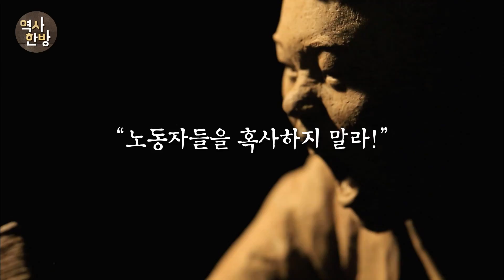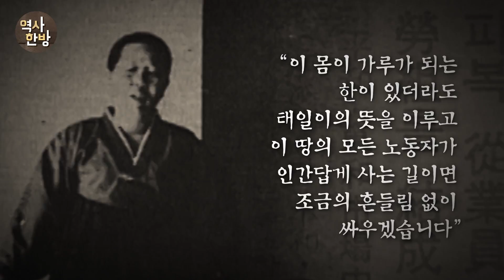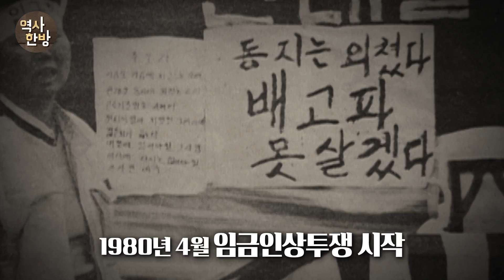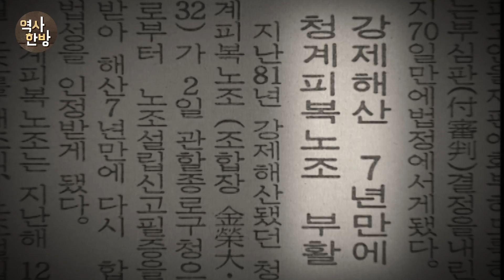역덕이슈 오늘 I 79 2011년 9월 3일, 모든 노동자의 어머니 이소선 영면하다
근로기준법을 준수하라!
우리는 기계가 아니다!
일요일은 쉬게 하라!
노동자들을 혹사하지 말라!

1970년 11월 23일 ‘근로기준법을 준수하라’는 구호를 외치고 동대문 평화시장에서 전태일이 분신합니다. 전태일은 어머니 이소선에게 마지막 부탁을 남기고 숨을 거둡니다.

“내 목숨 하나 바쳐서 창구멍을 하나 내놓고 있을 테니까, 노동자와 학생들이 창구멍을 보고 막 소리 지르면서, 군부독재 물러가라 그렇게 소리를 지르고 갈 때, 엄마도 앞장서서 같이 소리를 질러줘야 된다는 거야. 이 몸이 다 닳도록, 내 몸이 가루가 돼도, 너하고 약속한 거는 저대로 지킬 거다 그러니까, 후~ 그러면서 숨이 떨어졌어요.”

가혹한 노동착취에 죽음으로 항거한 아들의 뒤를 이어 이소선은 노동운동에 투신합니다. 1970년 11월 27일 청계피복노조가 결성됩니다. 노동운동의 불보지에 탄생한 최초의 민주노조였습니다. 그 중심에 이소선이 있었습니다.

이소선은 배움이 절실했던 어린 노동자들을 위해 ‘노동교실’을 시작했습니다. 노동교실에서 노동법을 배운 노동자들은 민주노조를 결성합니다. 1970년대 원풍모방, 동일방직, 반도상사, YH무역에서 노조가 탄생했습니다.

유신정권과 전두환 군사정권의 노동운동 탄압은 가혹했습니다. 이소선은 구속과 석방을 반복하면서도 노동운동을 포기하지 않았습니다. 이소선은 모든 노동자의 어머니였습니다. 2004년의 인터뷰에서 이소선은 평생의 소원을 말합니다.

“소외당한 노동자, 빈곤해서 울고 있는, 부르짖는 서민들, 그런 사람들이 인간답게 살 수 있는, 공평하게 살 수 있는 그런 나라를 만들어줬으면... 내 평생소원이 그거라고”

이소선은 2011년 9월 3일 영면합니다. 이소선은 아들 전태일이 잠들어 있는 경기도 남양주시 마석모란공원에 묻혔습니다. 아들이 떠난 지 41년 만이었습니다.